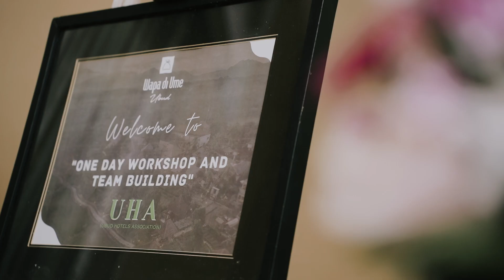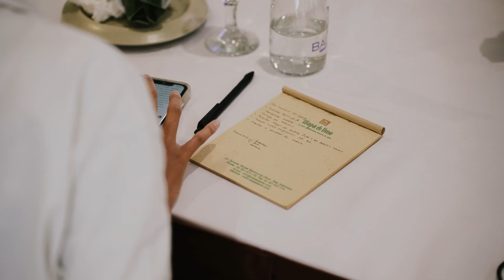Presenting 2023 HR Workshop Ubud Hotel Association at Wapa di Ume Ubud with Dody Guntur Lembono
Wapa di Ume Ubud sets the stage for Ubud Hotel Association's enriching One-Day HR Workshop & Team Building 2023!  Dive into HR insights with Dody Guntur Lembono, then put new concepts into action through fun team-building activities. Building stronger teams, one mindful experience at a time!